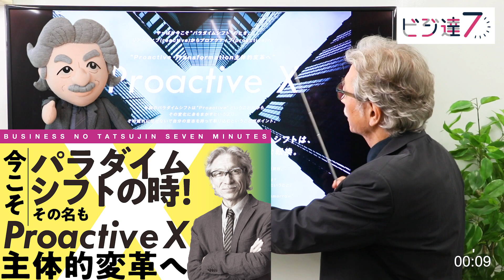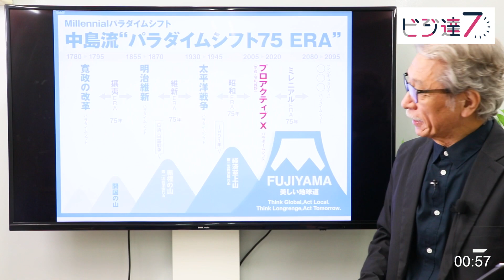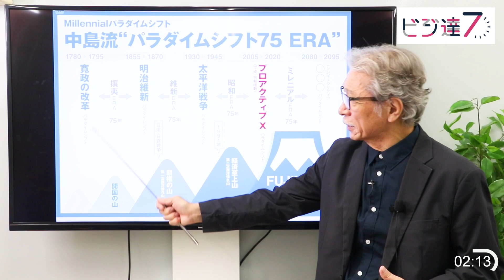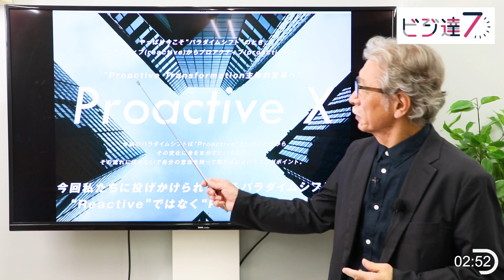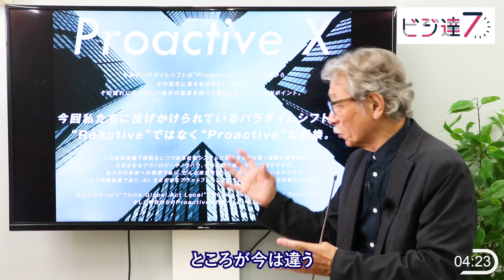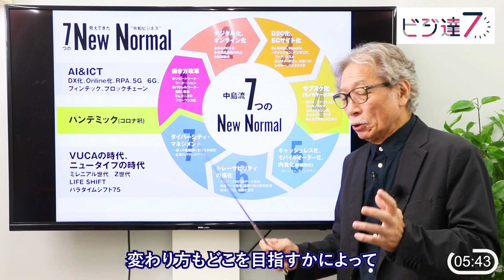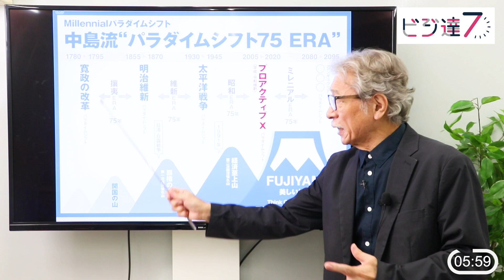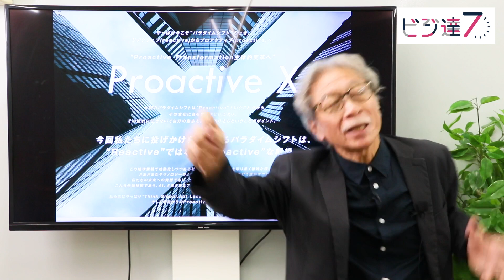〈ビジ達7 vol.190〉今こそパラダイムシフトの時、その名もProactive X 主体的変革へ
7分間でワクワクするビジネスが見えてくる！

①株式会社クオーターバック
②おすすめ！ ビジネス系月刊CD

③中島セイジについて

1955年北海道生まれ。1985年に企業マーケティングおよび広告戦略を中心にプランニングを行う
1993年には中小企業を主体とした企業戦略研究会「αクラブ」を開設、主宰。
2015年、北海道十勝の芽室町での「MEMUROワインヴァレイ構想」に向け、
2017年から「里山と生きる協会」の発起人として活動。

④その他 中島セイジ コンテンツ